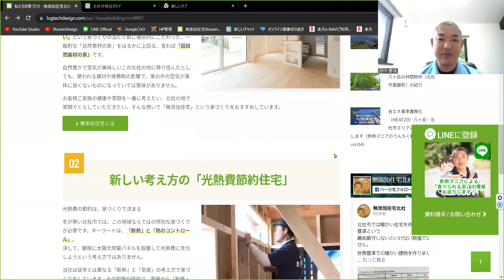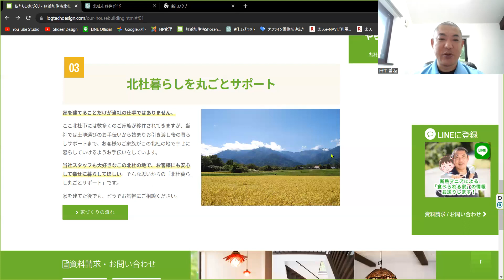八ヶ岳 北杜市移住 自然とアウトドアの楽園 北杜市でのキャンプ・ハイキング体験